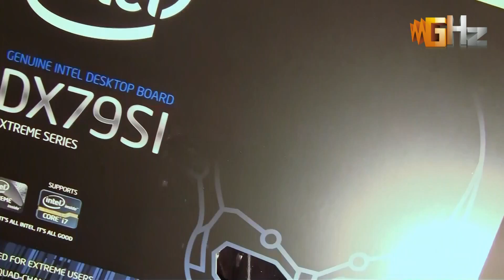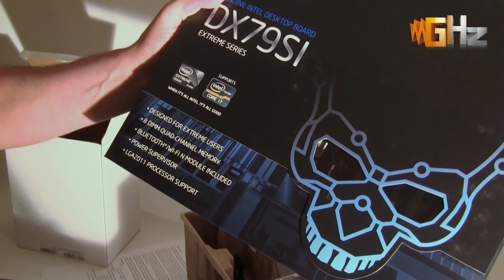Intel Core i7-3960X & Intel DX79SI (Unboxing & Preview)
Unboxing the LGA2011 "Reviewers kit" (Intel Core i7-3960X Extreme Edition, Intel Desktop Board DX79SI, Intel RTSLGA2011LC)